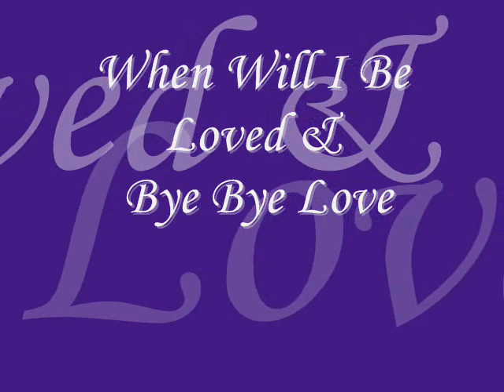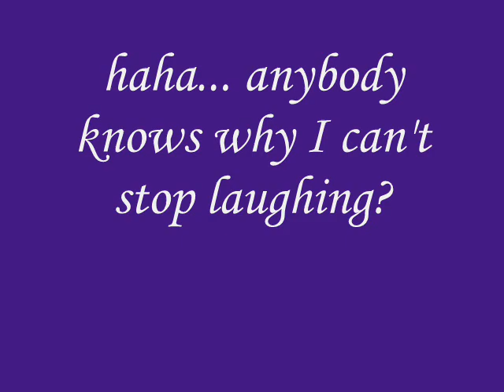Efva Attling, Niklas Strömstedt & Per Gessle - When Will I Be Loved & Bye Bye Love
This is "When Will I Be Loved" by Efva Attling & "Bye Bye Love" by Niklas Strömstedt & Per Gessle (Roxette, Gyllene Tider,...)